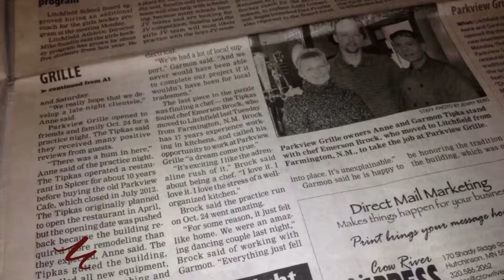Just a Colorado video and other shots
Video shots around Durango Colorado